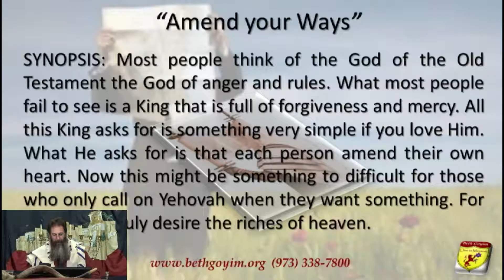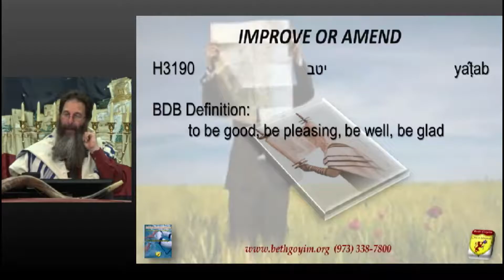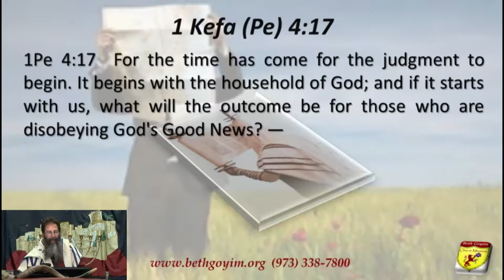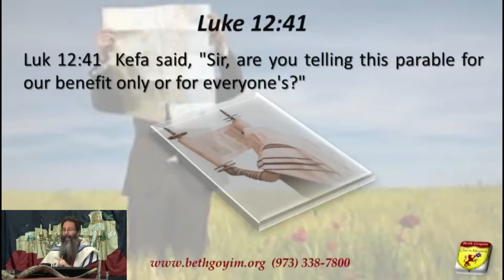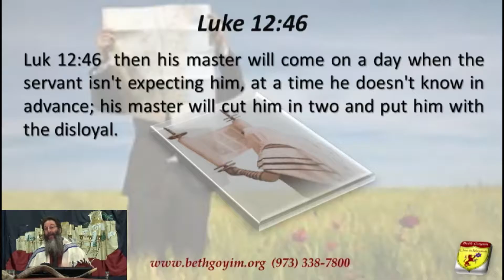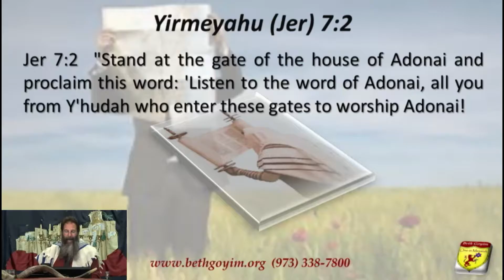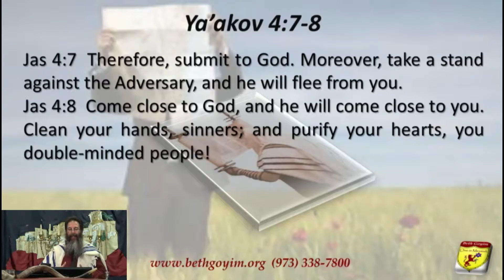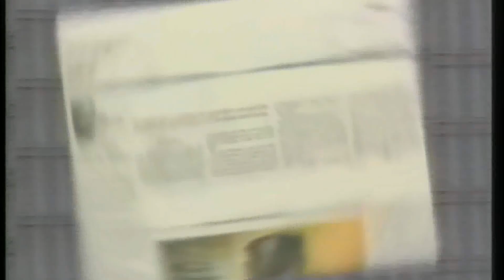P250 AMEND YOUR WAYS HQ